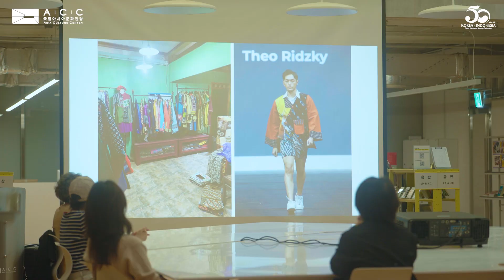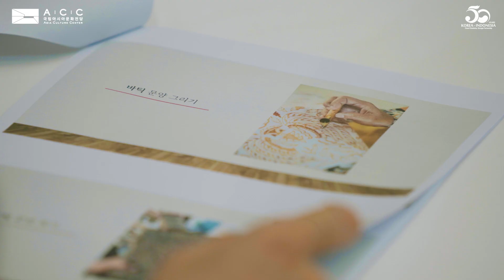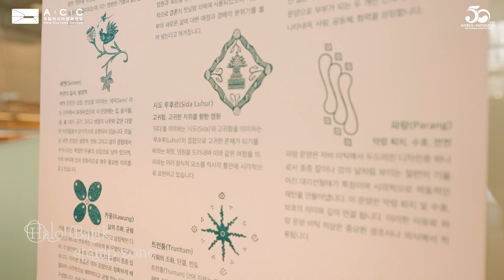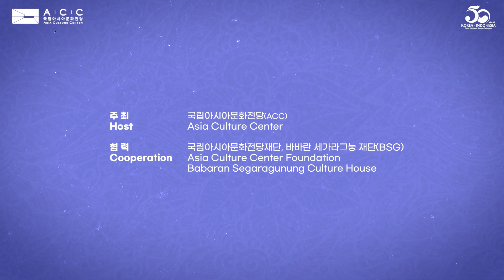2023 아시아 공예 레지던시 연계 프로그램 공예 워크숍 및 아카이브 전시 개최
‘아시아 공예 레지던시 연계 프로그램 《공예 워크숍》’ 과 《2023 아시아 공예 레지던시 아카이브전: 인도네시아 욕야카르타 편》 이 지난 11월 4일 토요일 국립아시아문화전당에서 개최 되었습니다.

 이번 공예 워크숍은 지난 9월 ‘2023 아시아 공예 레지던시’ 프로그램을 통해 인도네시아 욕야카르타에 파견된 오세린 공예 작가와 이혜미 한복 디자이너가 현지에서 직접 경험하고 배운 인도네시아 자바 전통 문화와 예술을 소개하며 인도네시아 전통 수공예 직물 염색법이자 유네스코 인류무형문화유산에 등재된 바틱(Batik)을 기반으로 생활 속 ‘나만의 바틱 공예품’ 만들기 체험을 진행하였습니다.

 더불어 동 레지던시 파견 작가들이 현지 프로그램 체류 기간 동안 직접 수집한 자원 및 생산한 창작물 등을 선보이는 아카이브 전시가 문화상품점《들락》에서 개최 되었습니다.

 올해로 첫해를 맞이하는 ‘2023 아시아 공예 레지던시 프로그램’ 은 아시아 지역의 다양한 무형 문화유산에 초점을 맞춰 인적교류를 통한 ‘아시아 전통 공예’ 가치 확산 및 전승에 기여하고자 특별히 기획된 양자간 교류·협력 프로그램입니다.

▶ 주최: 국립아시아문화전당
▶ 협력: 국립아시아문화전당재단, 바바란 세가라그눙 재단

The "Craft Workshop" and the "2023 Asia Craft Residency Archive Exhibition: Indonesia Yogyakarta" were held on Saturday, November 4th, at the Asia Culture Center.

The craft workshop featured Oh Serin, a craft artist and Lee Haemi, a Hanbok designer dispatched to Yogyakarta, Indonesia, through ACC's "Asia Craft Residency programme 2023” in September. They shared their firsthand experiences and learning about traditional Javanese culture and arts in Indonesia. The workshop focused on creating batik objects in daily life, based on the traditional Indonesian batik, recognized as a UNESCO Intangible Cultural Heritage.

In addition, an archive exhibition showing collected materials and creations produced by the resident artists during their stay in the local programme was held at the cultural shop "DLAC".

The "2023 Asia Craft Residency Programme" marking its first year, is a specially designed bilateral exchange and collaboration program aimed at contributing to the dissemination and inheritance of the values of "Asian traditional crafts" through intercultural exchange, focusing on various intangible cultural heritages in the Asian region.

▶ Host: Asia Culture Center
▶ Cooperation: Asia Culture Center Foundation, Babaran Segaragunung Culture House